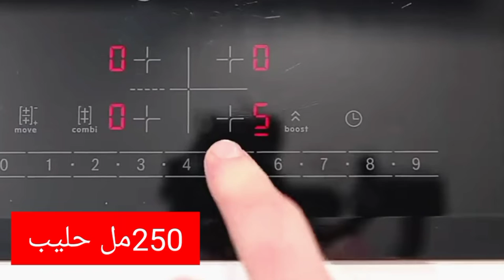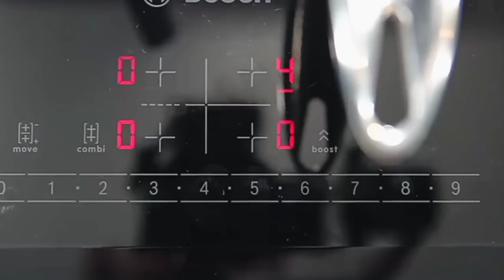4نكهات بان كيك اقتصادي بان كيك ببيضة واحدة ألذا وأطيب بان كيك بمكونات متوفرة في كل بيت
4نكهات بان كيك اقتصادي بان كيك ببيضة واحدة ألذا وأطيب بان كيك بمكونات متوفرة في كل بيت
 بان كيك طريقة عمل البان ببيضة واحدة بان كيك سهل وخفيف أسهل بان كيك
بان كيك سهل وسريع بمكونات متوفرة في كل بيت
وصفة بان كيك ببضة واحدة بان كيك اقتصادي بان كيك سهل وسريع
طريقة عمل بان كبك ببيضة بان كيك  سهل سريع
مينى بان كيك لايفرق في عمله عن بان كيك
ااجحم فقط
4 نكهات ب ل بان كيك بطريقة سهلة وكريمة وصوص
بأن الكيك التقليدي/عادي بنكهة فانيليا

20-30 جم/ 3 ملاعق كبيرة السكر
12 غرام من الخميرة للحلويات
1 ملح قرص
1 بيض
250 مل/كوب وربع كوب حليب
1 ملعقة كبيرة من عصير الليمون
20 غرام زبدة مذابة
1 خلاصة الفانيليا ملعقة صغيرة
زيت للقلي
كريمة الفستق

بان كيك بنكهة وحشوة  تفاح ...
  170 جم /كوب و3\4 كوب دقيق كامل
 3 ملعقة كبيرة من السكر
12  جم من الخميرة حلويات
 تفاحة ونصف
 1\2  معلقة صغيرة قرفة
1/2 عصير الليمون حامضة
1 ملح قرصة
250 مل /كوب وربع حليب
1 ملعقة كبيرة من عصير الليمون
20 غرام زبدة مذابة

صوص القرفة
20 غرام زبدة ذابة
1 خلاصة الفانيليا ملعقة صغيرة
قرفة
نصف تفاحة
بان كيك الموز:
 100 جم/كوب دقيق
1 الموز
 8جم خميرة حلويات
80 جم الماء(نصف كوب)
80 جم الحليب
70 جم/نصف كوب قطع شوكولاتة   سبيرنكل
1. م ص ملح قرص
1 ملعقة صغيرة من فانيليا سائلة
زيت للقلي
للتزيين
كريم الفول السوداني مع البندق
الكاكاو
أو الشوكولاته
بان كيكة المالح جبنة
معيار الكوب. 200 مل
بنكهة ريكوتا والتوت الأزرق .
130 غرام من جبنة  ريكوتا أو اى جبنة بيضاء
1 بيض
80 جم زبيب(1/2  كوب)
20 جم السكر( 2معلقة كبيرة سكر)
90 جم الحليب
10 جم  خميرة حلويات
2\1 عصير ليمونة
140 جم دقيق (كوب ونصف كوب)
  1م ص /قرصة ملح
20 غرام زبدة ذابة
1 ملعقة صغيرة من الفانيليا
زيت للقلي  و التزيين  جبنة كريمية

لاتنسي الأشتراك والتعليق والمشاركة دعمنا منكم لنستمر في العطاء

but  we used under common creative by modulated the video to mother language to make smile on many faces .if owner of video
want to stop presenting just call me directly by email.

تنويه::://مونتاج الفيديو  لمطبخ عزيزة 218 ومراجعة المقادير حيث الترجمةلمطبخ عزيزة218 واعادة المونتاج

تابعينا...لكل جديد
♡♡♡♡الاشتراك ♤♤التعليق ♤♤المشاركة♡♡♡♡